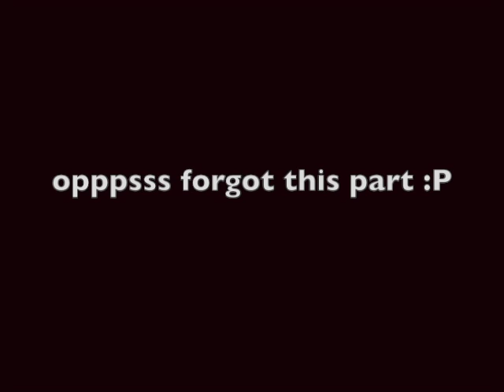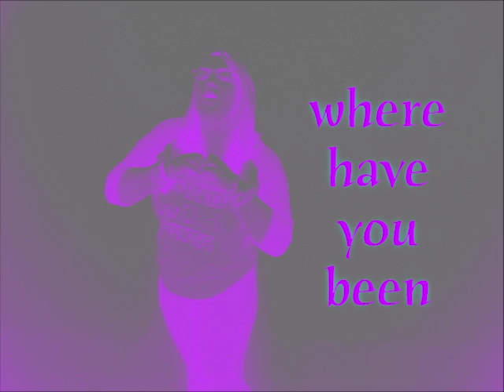where have u been [[music video]]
ok this isnt one of my best and i know its out of time in bits but i like it so yeah